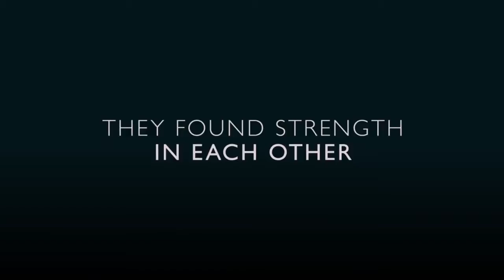Journey's End (2018) Movie Trailer #2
Check out Journey's End (2018) Movie Trailer #2. Let us know what you think.